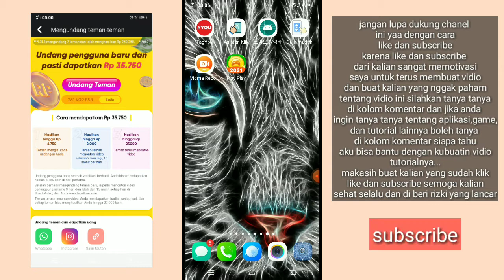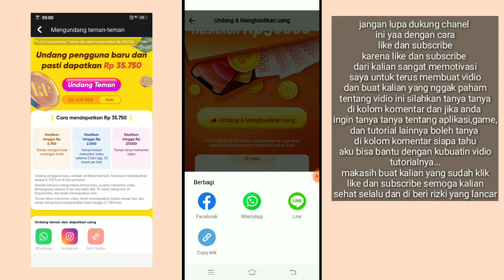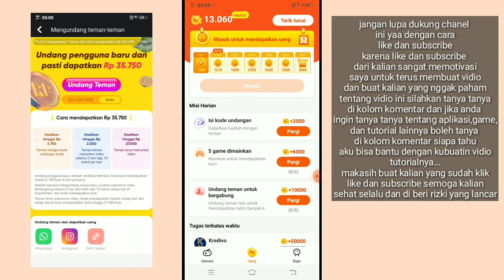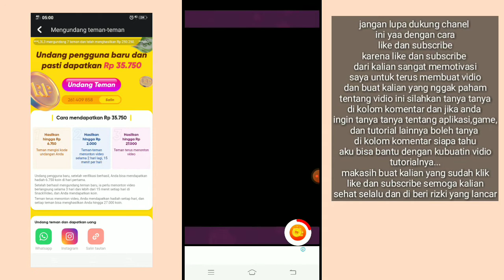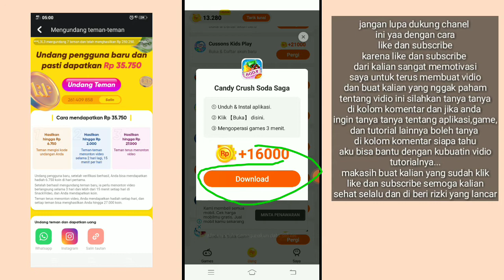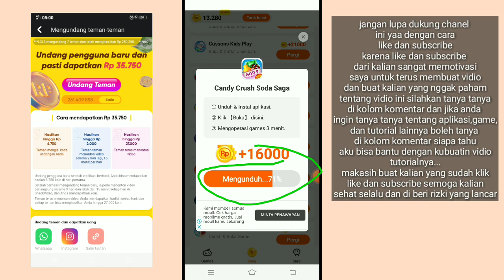Game baru yang bisa cepat dapat uang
Game terbaru penghasil uang
Main game dan dapatkan uang
Semoga deskripsi ini membantu dan vidio ini bermanfaat
Nama game : play play
Bisa download di play store